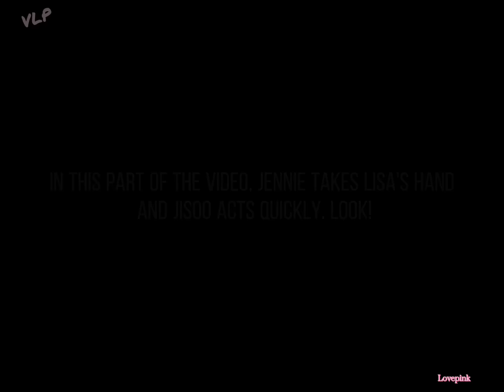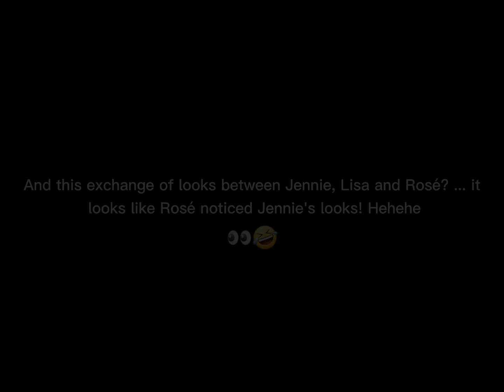Lisa and Jennie INTERACTING in Tokyo! "ACTING SECRETLY". 🥰 💯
Analyzing jenlisa moments in tokyo? JENNIE KIM JEALOUS? Did Lisa notice? - Observe and draw your conclusions

Hello!
Furthermore, I make it clear that I incorporate my own comments and opinions in all content and I am responsible for all editing and visual effects present in all videos on the channel.

Thank you, until the next video.